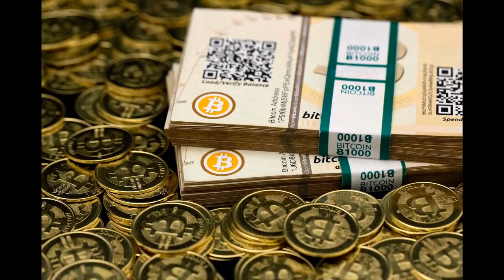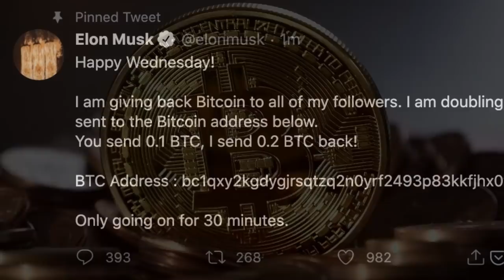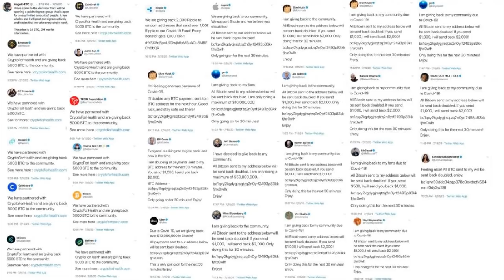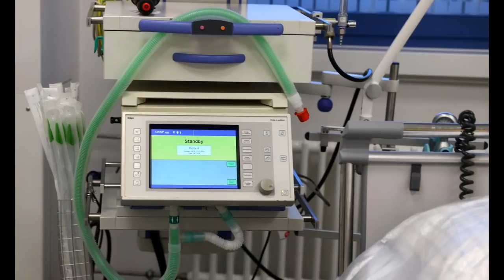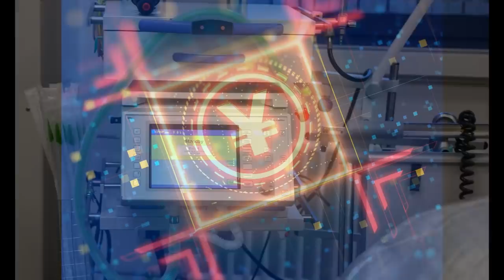Panorama Financeiro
Nesara (traduzindo: Lei de Segurança Econômica e Recuperação) que é uma lei americana sugerida desde os anos 90 e a GESARA que é outra lei americana para Recuperação da Estabilidade Econômica Nacional. Prenúncio do Evento? Um pequeno resumo sobre o Reset.

Gratidão por acompanhar e apoiar nosso Canal, muita paz e Luz!